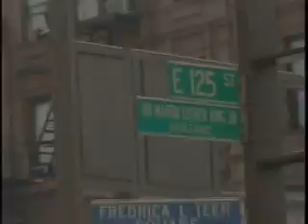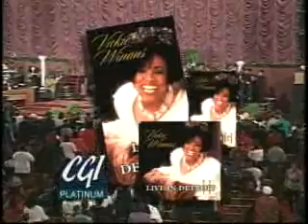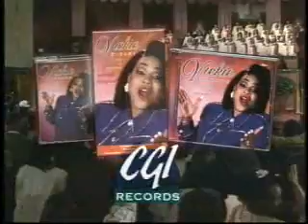TV Commercials directed by Darryl D. Lassiter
Companies needing a production company to produce a television commercial, can or see this demo reel from a few of the 25 television commercials directed by Darryl D. Lassiter